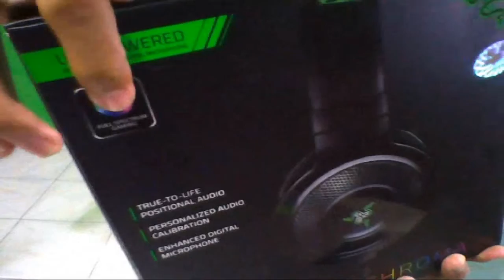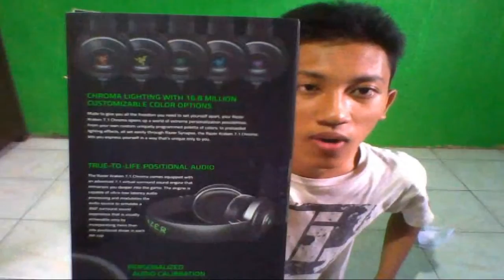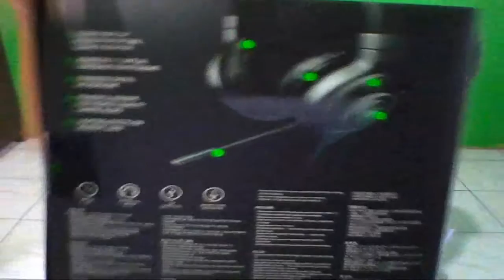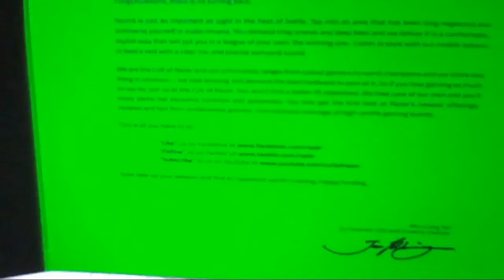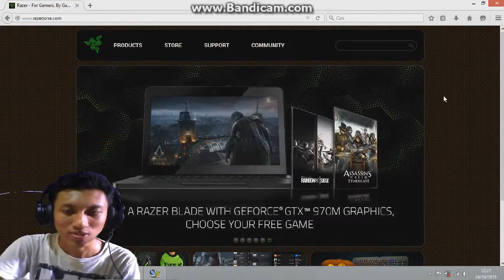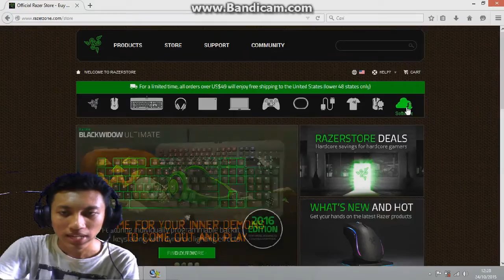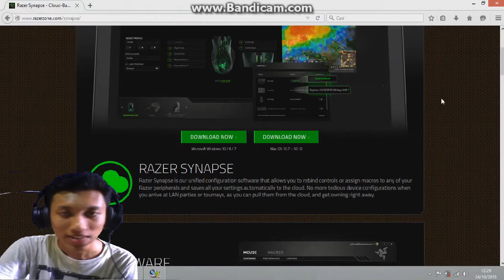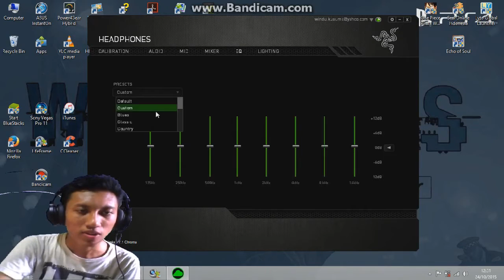Unboxing Razer Kraken 7.1 Chroma+Mic Test+Set Configuration Bahasa Indonesia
Yo Whats Up Man? Welcome back my name is Windu KEEEEERRRRRRAAAAAAAA AAAAAAJJJJJJAAAAAAIIIIIBBBBB. video ini sedikit berbeda dengan yang lain kenapa berbeda? Ya karena di video ini saya mempunyai Headset baru yeeeeey. Bagi kalian yg suka jajan berlebihan sebaiknya di stop mulai sekarang. Dan bagi kalian juga yang pelit sebaiknya di buang aja deh tuh sifat nggak bae. Di video ini gw bukan pengen pamer sama kalian tetapi gw pengen kalian nabung sedikit ya sehari tarolah 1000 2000.

Ayo Share & tonton rame2 video saya bersama keluarga, saudara, teman, pacar
(kalo yang punya pacar). Jangan lupa juga untuk terus ikutin channel saya ini
dengan mengikuti akun jejaring sosial saya di bawah ini.

video yang laen dari saya Gooooooddddddddd bbbbbbbyyyyyyyyeeeeeeeee  and Stay Calm Man